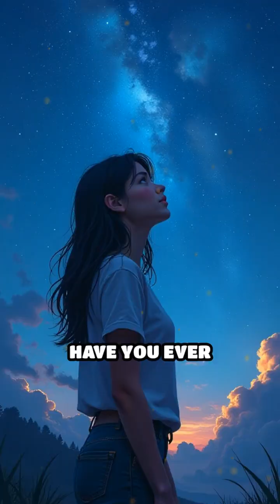Why Are Planets Named After Ancient Gods?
Ever wondered why planets have such powerful names? Discover the cosmic stories behind our solar system!